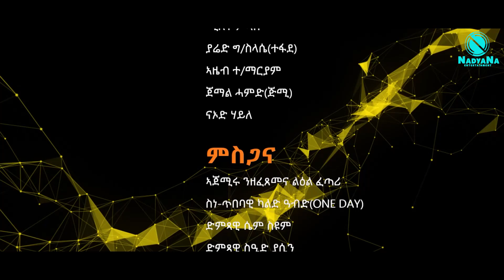Eritrean movie "Jiro" Part-3 By Zena Tekeste Alexander Amanuel(wedi ama) "ጅሮ" 3ይ ክፋል ተኸታታሊት ፊልም 2022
Enjoy Copyright ©NadyaNa Entertainment 2022 ℗ © ሰላም ነዚ ቪድዮ ካብዚ ዳውንሎድ ምግግውንሎድ ምግባር ን ኣርቲስ ብዙሕ ጉድኣት ስለ ዘለዎ ብክብረትኩም ካብዚ ቻነል ንዝኾነ ቪዲዮ ዳውንዲዮ ዳውንሎድ ምግባርን ምዝርጋሕን ኩልኩል እዩ። An unauthorized use, distribution, re-upload or transmitted in any form or use without the prior written permission of the publisher is strictly prohibited.